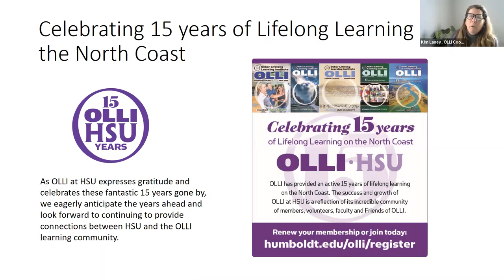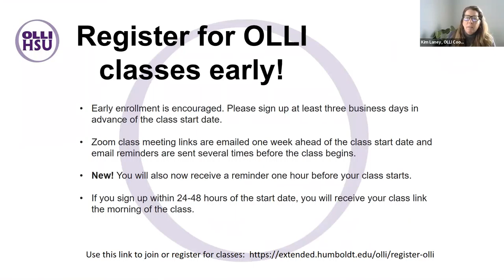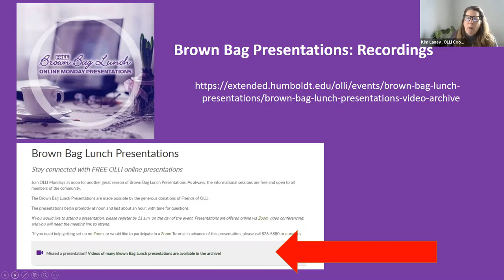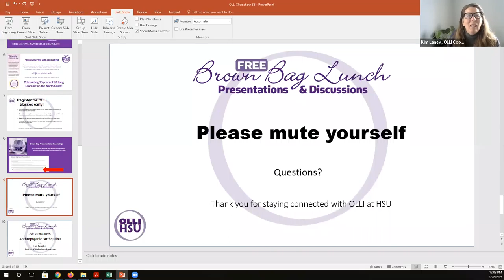OLLI at HSU Brown Bag Lunch Presentation - 3/22/2021: The Future of Local Media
With Sean Taketa McLaughlin, Access Humboldt Executive Director: Access Humboldt is the local community media and broadband access organization serving Humboldt County and adjacent Tribal lands. Since conducting an Information Ecosystem Assessment in 2019, and adapting to virtual production and related pandemic changes in 2020, Access Humboldt is looking to find opportunities for restorative, sustainable local media to meet local needs in public health and safety, education, economic and community development, culture and arts, and civic engagement. Projects like its Redwoods Listening Post look very promising, but the future is uncertain.

Access Humboldt is a non-profit, community media, and broadband access organization serving the residents and local jurisdictions of Humboldt County on the North Coast of California, managing resources that include cable access TV channels; KZZH FM 96.7 community radio; an online collection of local content on Internet Archive; a wide area broadband network with dedicated optic fiber connections to 20 locations serving local jurisdictions and community anchor institutions; broadband access wireless networks; a Community Media Center with studio and other production equipment and training on the Eureka High School campus; and ongoing operational support for public, educational and governmental access media services.

Digital ecologist Sean Taketa McLaughlin serves as executive director of Access Humboldt, where he advocates for public policies that support universal access to open media.